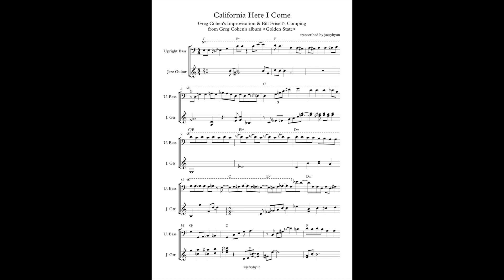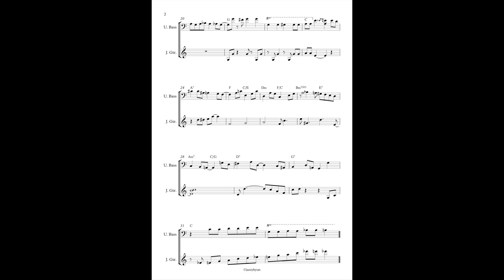Transcription of 'California Here I Come' - Greg Cohen&Bill Frisell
from Greg Cohen's album 'Golden State'.
Greg's Improvisation & Bill's Comping